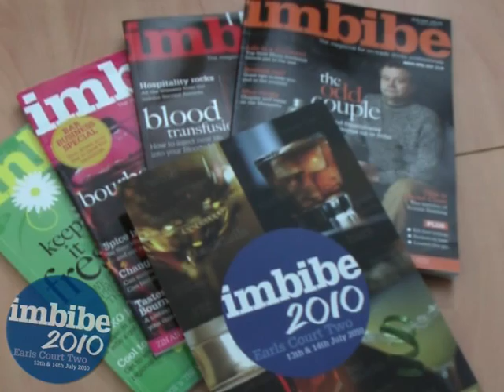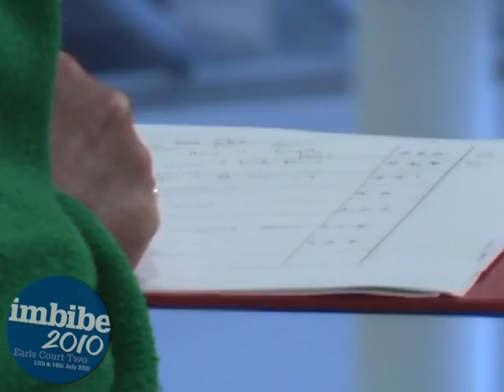Hamish Anderson - Head Sommelier and Wine Buyer, Tate Restaurants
Imbibe2010 is the new exhibition for all on-trade drinks professionals. Here, some of the industry's biggest names talk about Imbibe Magazine and what they expect from the new show.